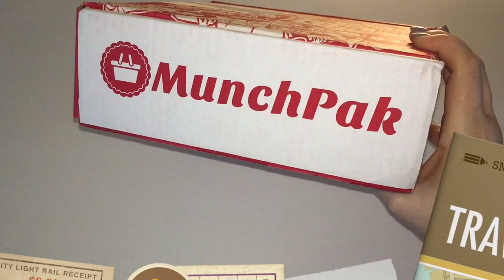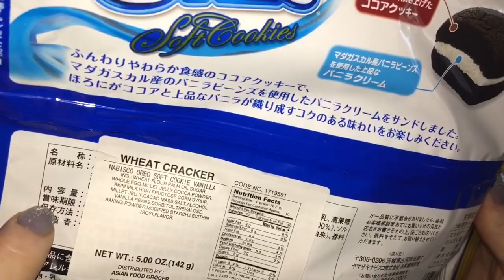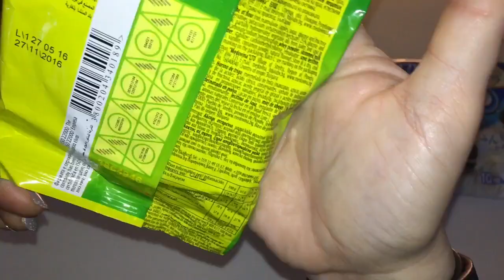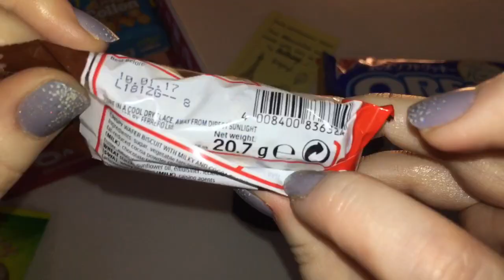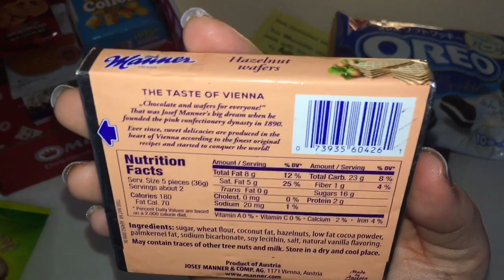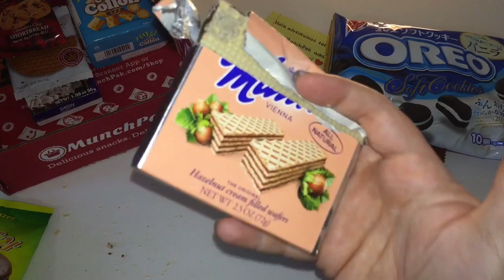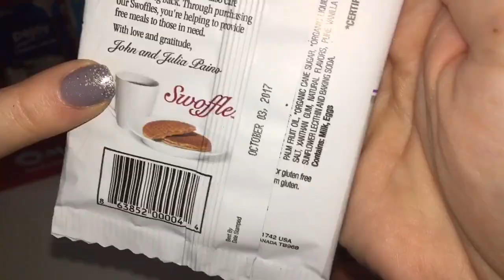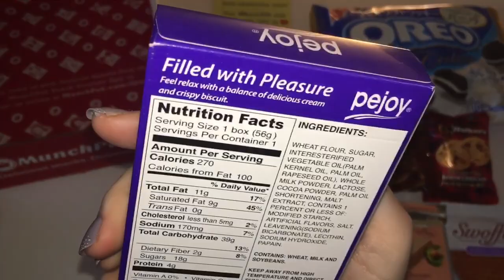MunchPak Unboxing! fabb TV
👻GHOSTBUSTERS COFFEE?! ☕️❤️ OPEN FOR MORE SNACKS.. and a $3 discount!

Today I'm sharing my 2nd MunchPak! Y'all know I love me some food, and now, I'm goin' GLOBAL! Traveling the world to find the tastiest snacks. By that I mean: MunchPak ships it to my door within 72 hours. 'Merica. 😋 Hope you enjoy, Pretties! (This box & experience is so much fun.)

...Watch 'em all ⤵️

::• let's be friends •::
I͛G͛: @amandaa28_
F͛B͛: FabbTv
T͛w͛i͛t͛t͛e͛r͛: @AmandaFabbTV
P͛e͛r͛i͛s͛c͛o͛p͛e͛: @AmandaFabbTV

::• snail mail •::
Amanda (fabbTV)

::• video info •::
Been around the world, ✈️ don't speak the language... 🌏 but these snacks don't need explainin'! Ok, so I haven't been around the world, but this box made me feel worldly fo SHO!

•••All about MunchPak•••
- 3 different MunchPak box sizes; MunchPak Mini (5+ snacks), Original MunchPak (10+ snacks), and FamilyPak (20+ snacks)
- You can customize your MunchPak with a variety of snack options such as Spicy, Chips, Gummy, Sweet, and Crunchy which you can select as preferred or non-preferred.
- You can choose to add a soda, coffee, juice, and/or tea to your MunchPak.
- You can choose for your subscription to renew every week, every two weeks, or every month.
- Customizable gift subscription options available.
- Online store available where you can specifically purchase your favorite snacks and drinks.
- Just released: MunchPak Snack Scanner app which is available for download on both Android and Apple devices.

^Nope won't get paid/benefit from a click on any link. Any links listed were provided by MunchPak for me to share with you. 😊

🚀 wooooosh. ☄